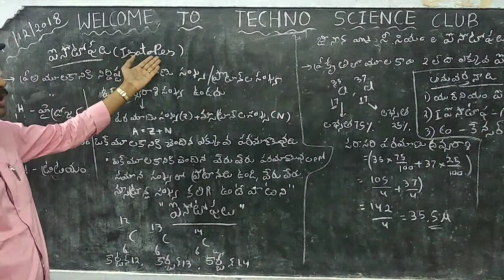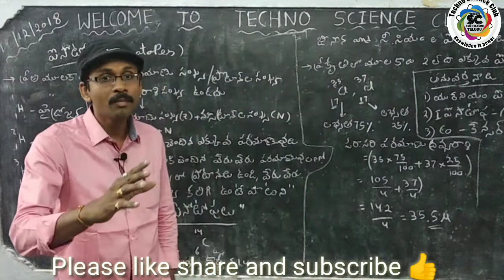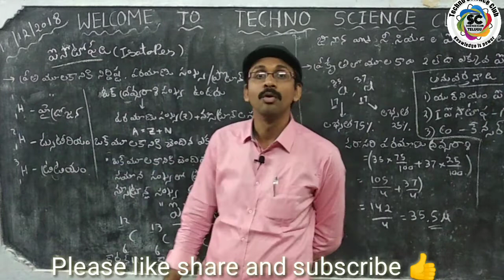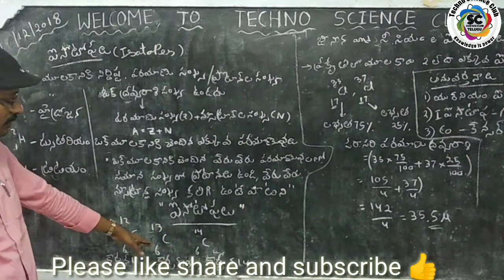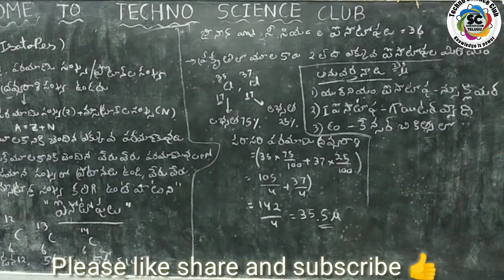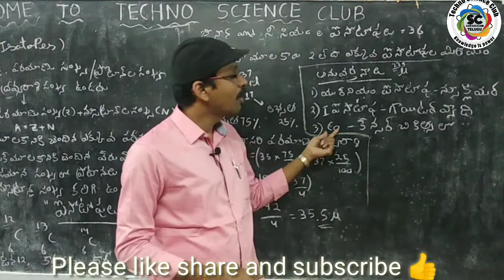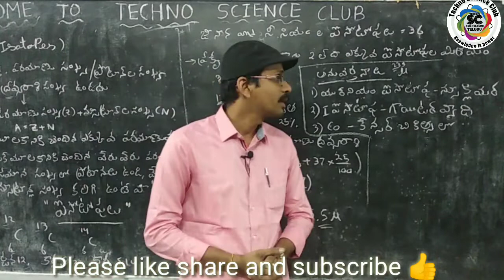Isotopes || 9th physical Sciences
Thus video is about
Please sapport our channel by sharing